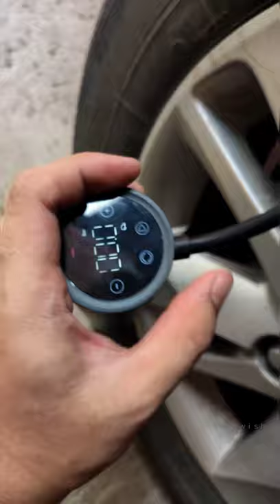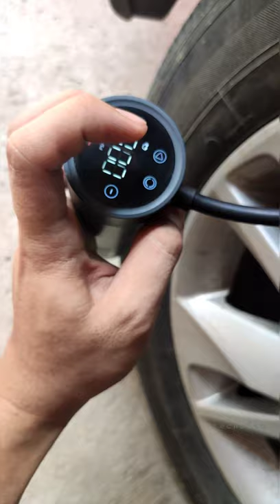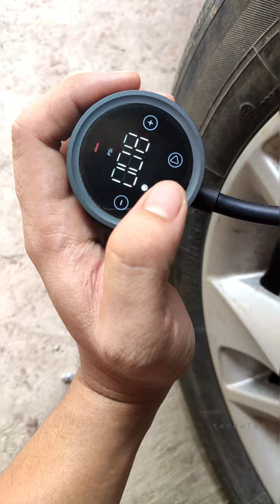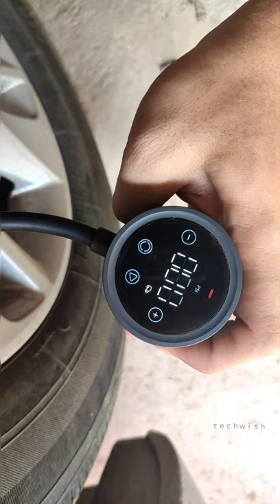PROBLEM - Lydsto Wireless Handheld Vacuum Cleaner Air Pump 2 In 1 Digital Display Inflator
Lydsto Wireless Handheld Vacuum Cleaner Air Pump 2 In 1 Digital Display Inflator Pump Dust Collector

Bought this in shopee,
It comes in a very nice packaging, though the product was fine, I was lately notice that the "+" button is not working
and the guage meter is not working after 3 wheels inflated.